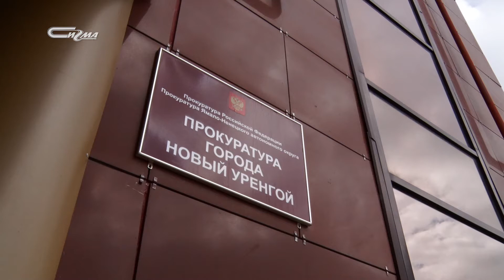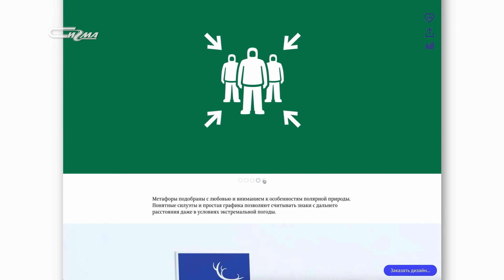В три строки от 22 сентября 2020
Новости короткой строкой